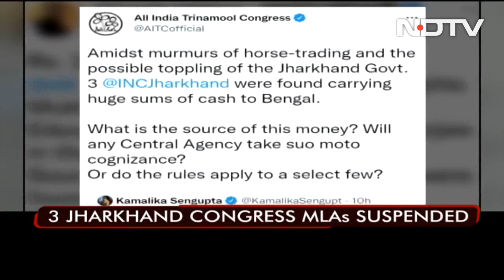3 Jharkhand Congress MLAs Caught With Cash Arrested, Suspended By Party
The three Jharkhand Congress MLAs who were detained in Bengal with a pile of cash yesterday have been arrested and the Crime Investigation Department (CID) will take over the probe in the case, officials told news agency PTI. They were earlier today suspended from the party with immediate effect. The party had earlier sought to link it with the BJP, saying that the three leaders were given money to make the state government fall.